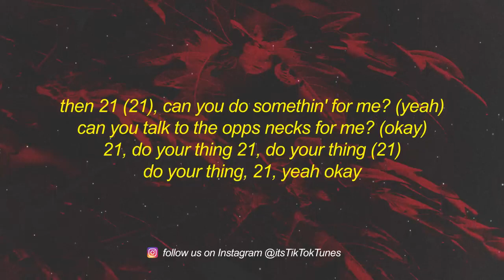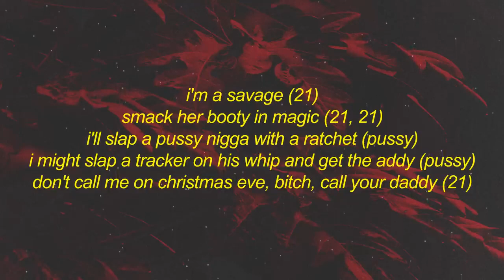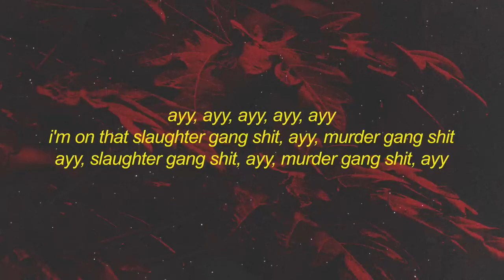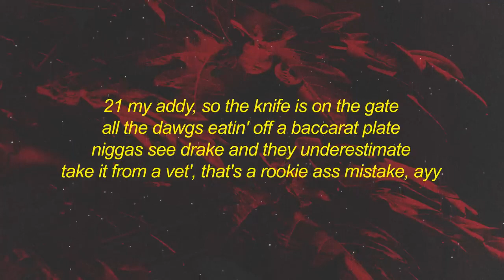Drake, 21 Savage Rich Flex Lyrics 21 can you do sum for me